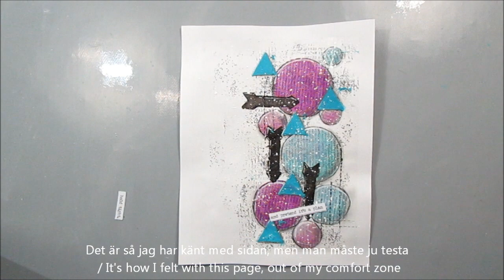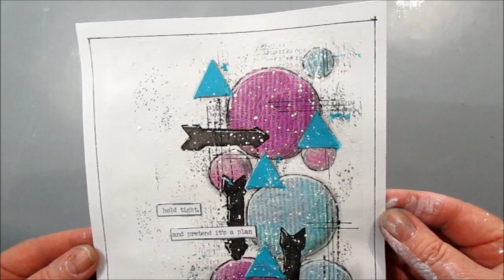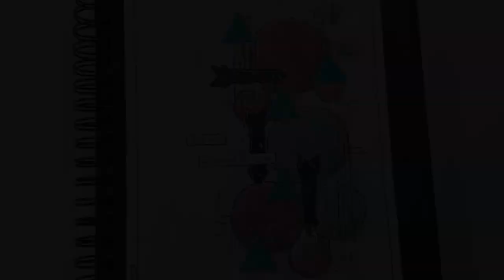Hold tight, and pretend it's a plan - Art Journal with Geometric figures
Creating a fun art journal page with all kinds of geometric figures.